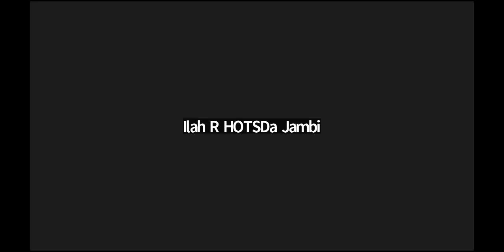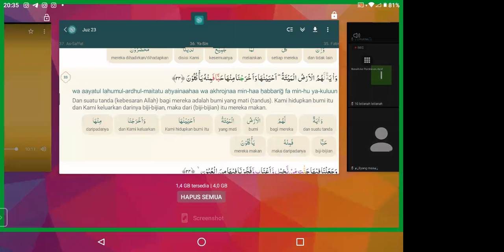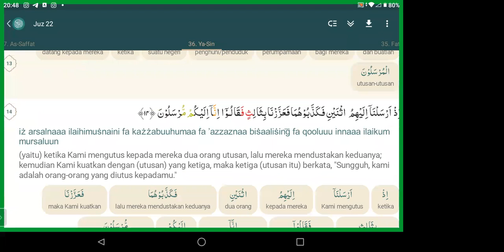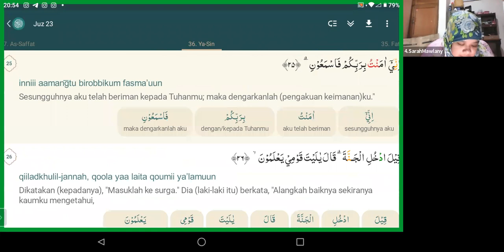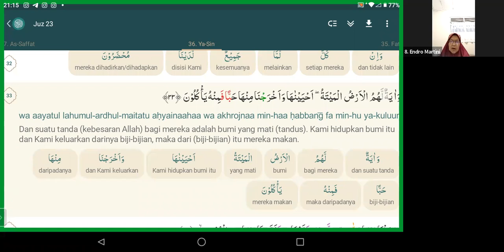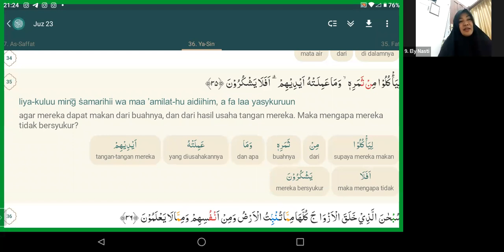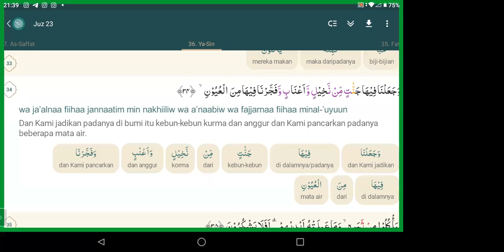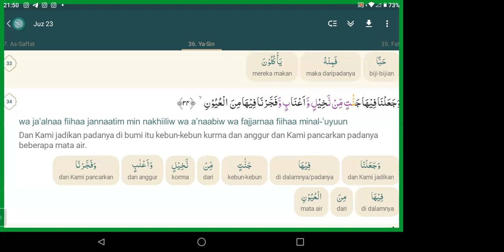Tadrib Surah Yasin ayat 33-35 bersama Ustadzah Ilah Rohilah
BBQ 1 (Kelas UMUM)